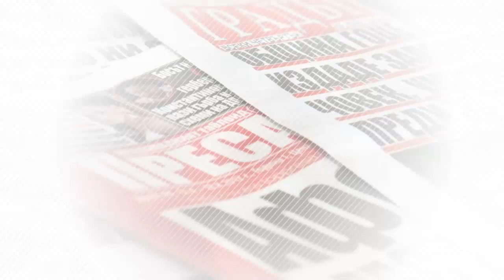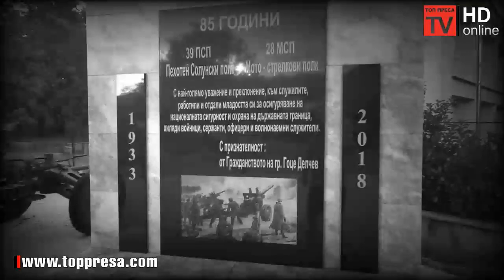НЕПОЗНАТИЯТ НЕВРОКОП! Марето - Пазителката на Полка в град Гоце Делчев!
Репортаж от това, което е останало от Мотострелково поделение 28-390, в град Гоце Делчев, направен от нашия колега Веселин Стаменов, ни среща с една пастирка от ромски произход Марето! Нарекохме условно репортажът "Марето - пазителката на Полка.." защо защото руините от поделението са нейн дом.. дом за нея, овчиците и покойния и другар в живота.